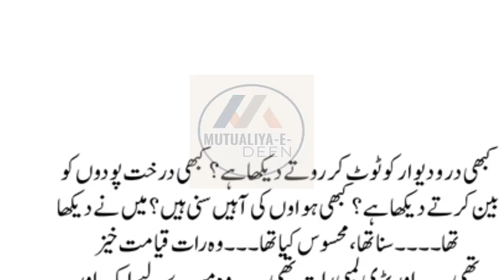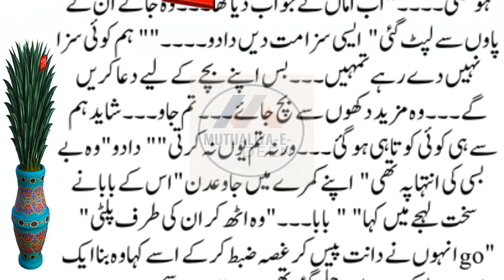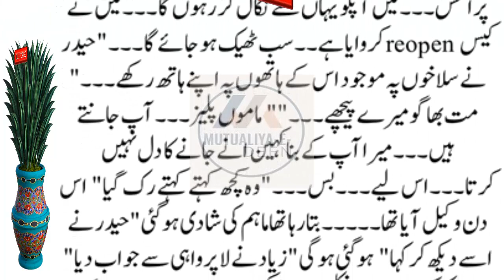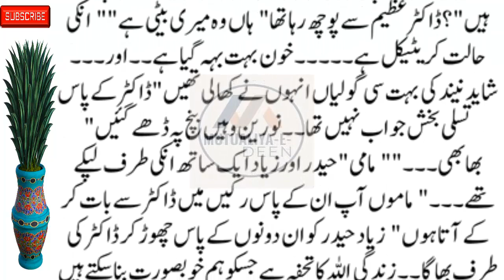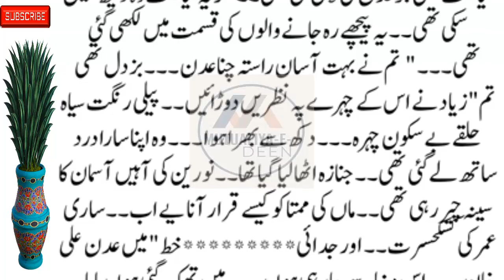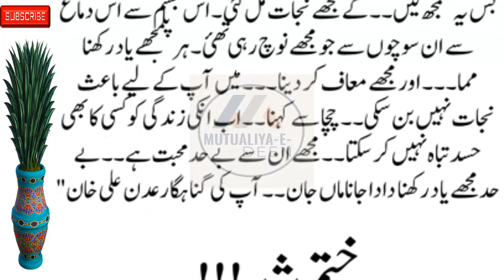Mutualiya-E-Deen New Social, Emotional & Heart-Touching Story Last Part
romanticstory 2023
रोमांटिक उपन्यास

romantic novel
haveli based novel
bold novel
passion novel
hearttouching&emotionalstories Mutualiya-E-Deen New Social, Emotional & Heart-Touching Story Last Part